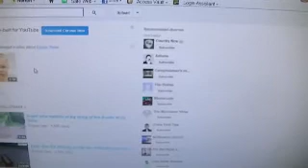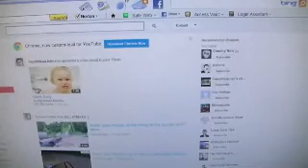YouTube What is the Point of This!!!